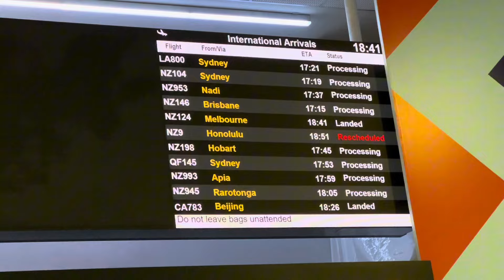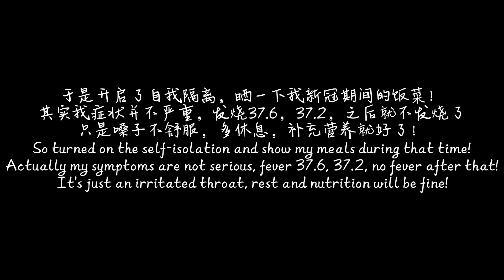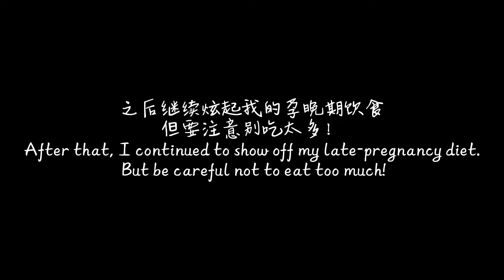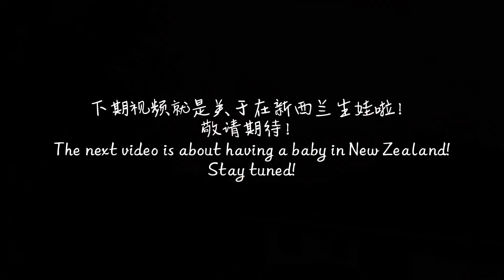MAR&APR2024 VLOG丨孕39周，我新冠了丨公公婆婆来奥克兰啦丨孕晚期美食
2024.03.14 公公婆婆从北京抵达奥克兰啦~ 我也步入孕 37 周了。
之后，公公婆婆为我们开启了美食之旅~

意外的是：在我孕39周的时候，居然检测出新冠呈阳性。。。
幸运的是：我在三天后就转阴了~

继续准备迎接我们的小宝宝~~~

- 2024年3月底至4月初